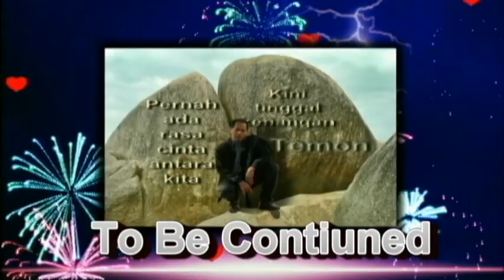Nafas Cinta (Amy & Inka Christie)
Kang Temon Gemblung Tenan - Collections